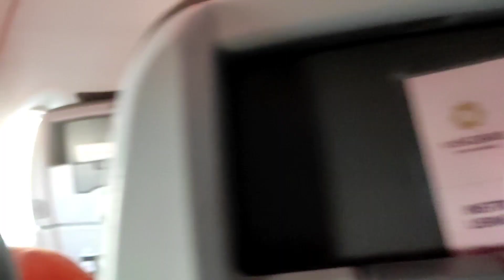Amazing View of Kolkata From Sky | Flight UK 778 Landing at kolkata Airport | Interior Vistara View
Port Blair Kolkata Vistara flight landing at Kolkata Airport.(Netaji Subhash Internation Airport)

My friends and I had amazing experience in Vistara UK 778. We had our flight from Port Blair to Kolkata. The service and interior of this plane was amazing. Brunch was free.One of the best thing which i personally liked about this flight was the behavior of staff, they were very kind to everyone. The landing was very smooth and we landed 20 minutes before the landing time.

In short i loved this experience and hopefully you'll also like it.😊